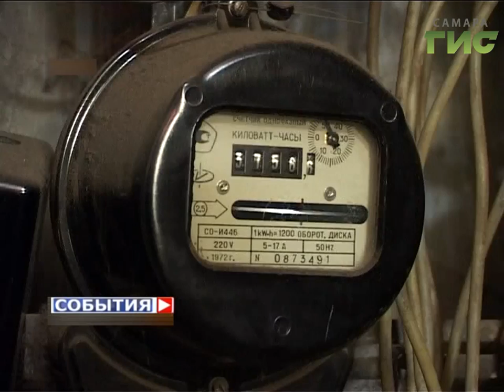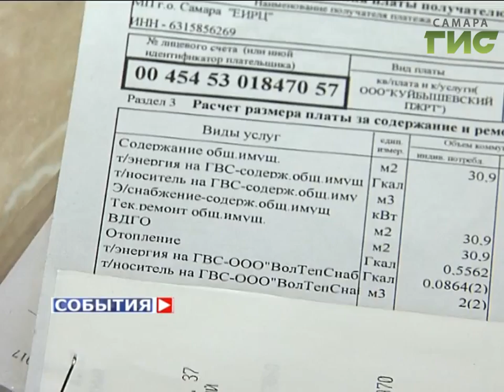«События» от 28.07.2017 (день)